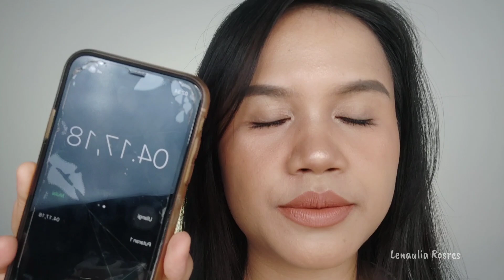Terbaru! Make over powerstay glazed lock pigment (review + tes makan berminyak)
Stay in touch with me:
Semoga video ini bermanfaat, jika kalian suka..
With love, Lenaulia Rosres 💋
Kode: XDAK3T

Produk makeup yg dipakai:
💕Somethinc copy paste tinted sunscreen (N02 charlote)